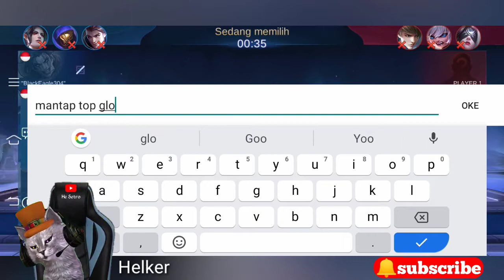JANGAN REMEHIN HERO INI !!! • Mobile legends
Kali ini setro di temenin Helker gaes siapa dia?
 lets cekidot!!!

Pengumuman giveaway ada di video ini tonton sampai 170 Diamond untuk satu pemenang, peserta wajib follow Instagram sigit_setro

Yang belum beruntung terus ikuti Chanel ini karna setiap 2 Minggu aku pasti giveaway